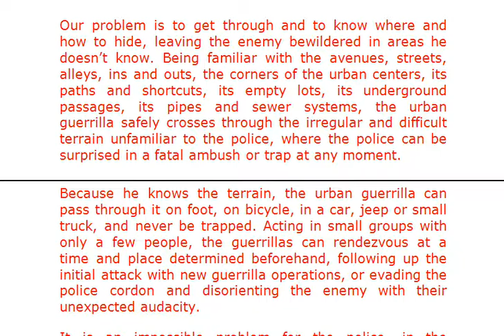Carlos Marighella: “Minimanual of the urban guerrilla” KNOWLEDGE OF THE TERRAIN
Carlos Marighella (5 December 1911 – 4 November 1969) was a Brazilian Marxist revolutionary and writer.